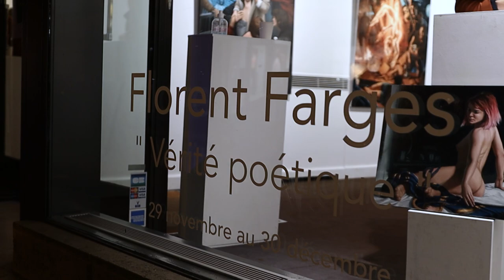Florent Farges "Vérité Poétique" (Poetic Truth) 2022 - Solo Show Opening Galerie de l'Europe, Paris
If you couldn't make it, here's a quick video tour of the show.  Thanks to everyone who came, it was great meeting some of you there !
Opening was: Thursday Dec, 1st 6:30pm

Friendly reminder: solo show Nov 29 to Dec 31 at Galerie de l'Europe 55, rue de Seine, Paris
Meetup: Saturday Dec, 3rd 1pm

Drawing
✓ Kneaded eraser
✓ Plumb line (DIY)
✓ Small mirror
✓ An old synthetic brush
✓ Masking tape
✓ Cutter
✓ Level ruler
Graphite
✓ Pencils 2H, HB and 2B
Charcoal
✓ If available: Nitram charcoals (H, HB and B)
✓ Square charcoals
Sanguine
Oil painting
Palette
Brushes
Medium
✓ Safflower oil
Surface
Others
✓ Palette
✓ Paper towels